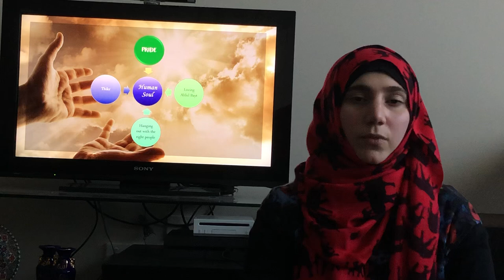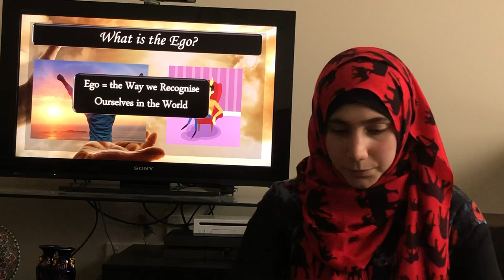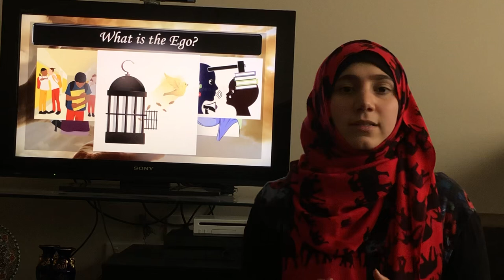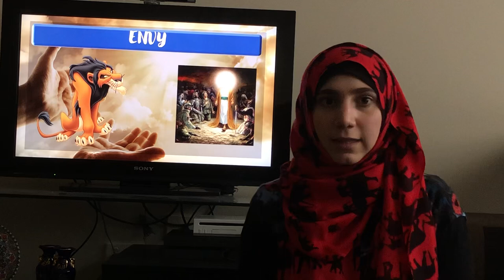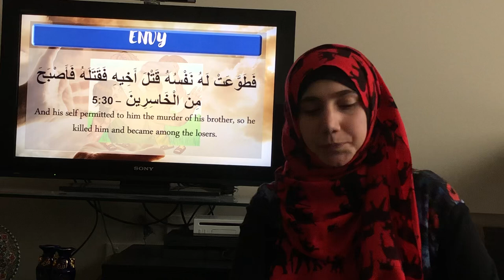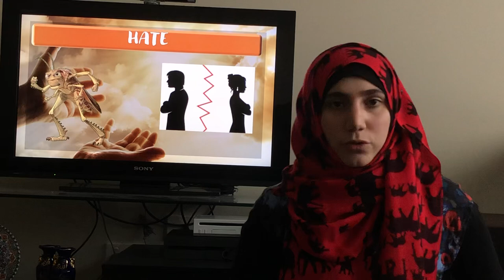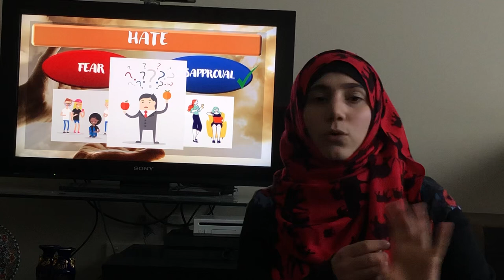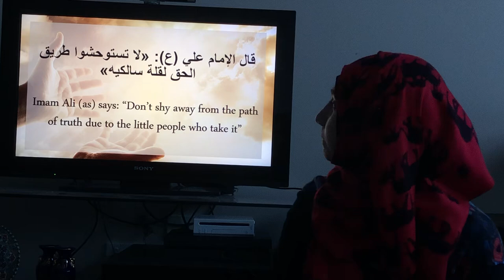RSR2020- The Ego Lecture (11)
This is the 11th instalment of RSR2020